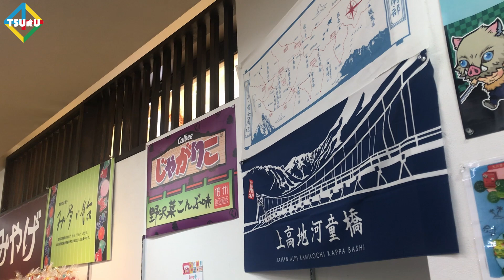【キーワード企画】4月公演のお土産を紹介します！！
『4周目の47都道府県ツアー「4」配信ライブで集めてキーワード企画』
はじまりの4月公演・4ヶ所のお土産を
実際に鶴メンバーが選んでいる様子をお見せします！

4月公演分の応募者の中から、
抽選で計4名様にそれぞれのお土産にサインを入れて発送します。
ドキドキワクワクと到着をお待ちください！
※当選は発送をもって返させていただきます。

【「4」配信ライブで集めてキーワード企画 とは ？】

2022年4月からはじまった
鶴の『4周目の47都道府県ツアー「4」』では、
鶴の47都道府県ツアー史上初！
全国各地からできる限りのライブを裏側映像を交えて生配信中！

そして、配信ライブの最後には、
各公演ごとに”キーワード”を発表します。

その月の全公演のキーワードを集め、
ご応募頂いた方の中から抽選で「４」名様に
旅の道中にメンバーが見つけたお土産に、
サインを入れてプレゼント！！
（8月の場合、青森・秋田・岩手・石川・福井の5公演のキーワードが必要です。）

▼毎月の応募フォームや詳細はこちらから